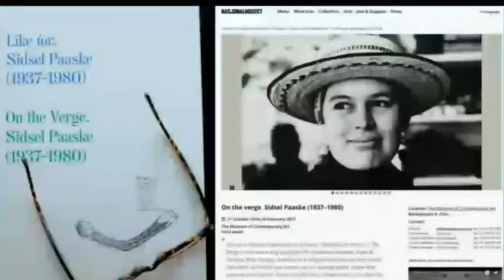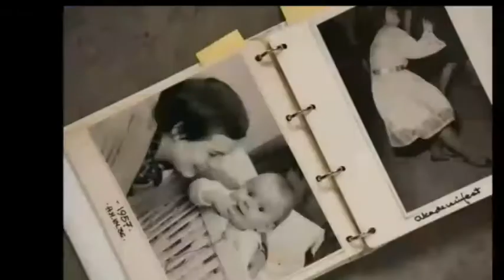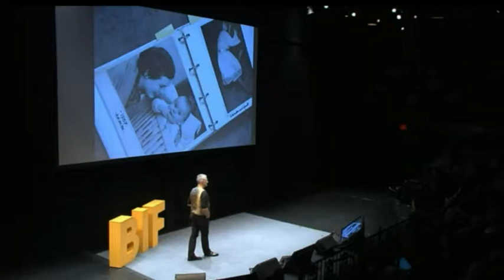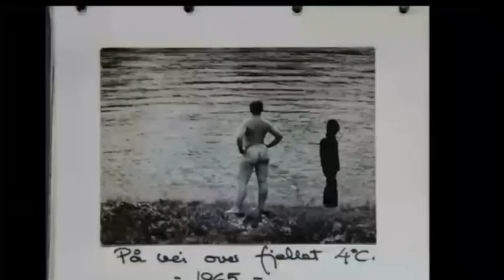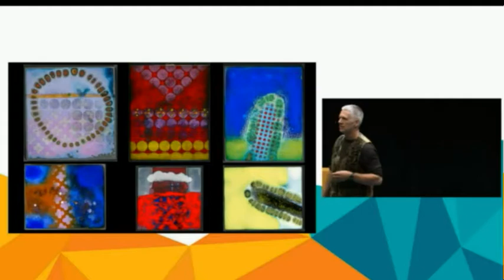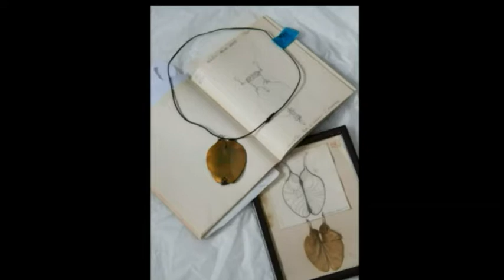Carl Størmer, BIF2017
Carl Stormer,
BIF2017